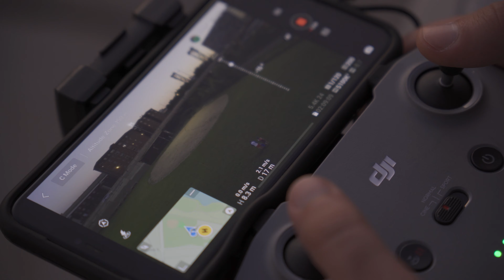Making of DREAMS | My RØDE Reel 2021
This is the behind the scenes for the short film "Dreams."

Footage shot by Jacob Diaz and Chin Chin

Dreams is short film for the My Rode Reel 2021 contest.
Directed, wrote, edited, produced, drone, and color graded by Jacob Cuevas.